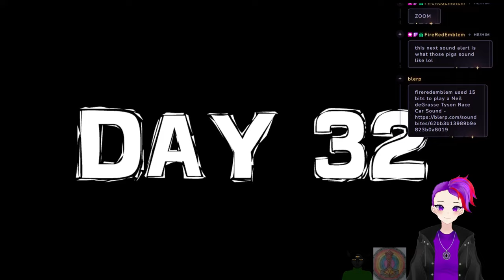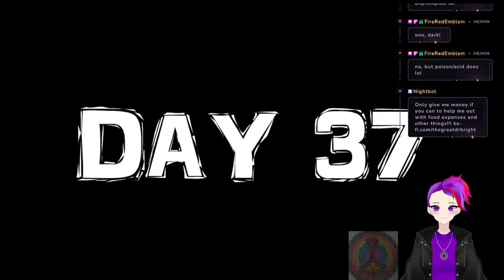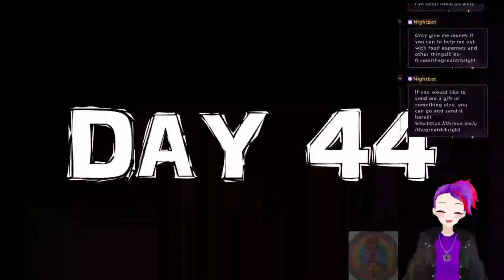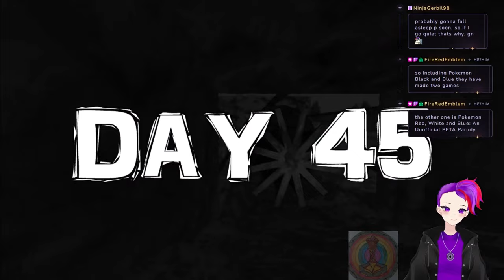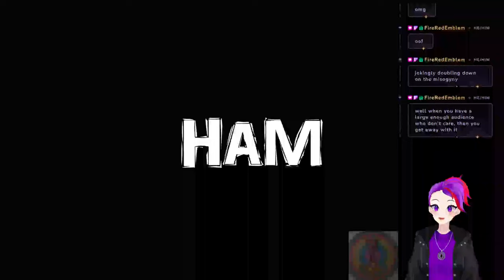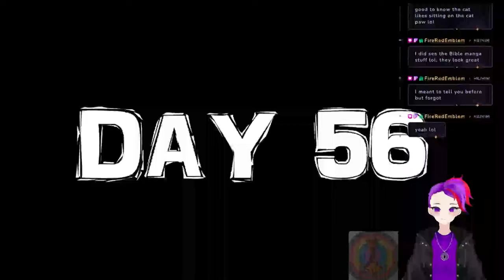Cooking up some bacon with @hatchethead33!!! VOD